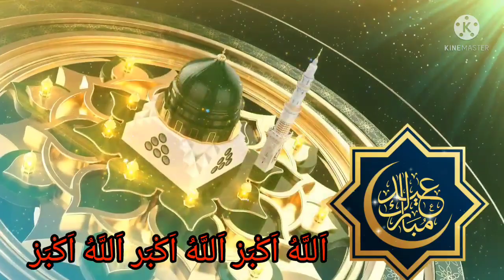Gema Suara Takbir Hari Raya Idul FITRI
Vidio ini berjudul tentang Gema suara takbir hari raya a idul Fitri.
terimakasih.
Tag;
gema suara takbir hari raya idul Fitri, takbir,gema takbiran,ucapan hari raya idul Fitri,
takbiran,ucapan hari raya,ucapan lebaran 1443H,ucapan idul Fitri 1442H, takbiran, idul Fitri,
ucapan selamat hari raya idul Fitri, hari raya idul adha raya idul adha 2022,hari raya,

Selamat menonton.terimakasih..